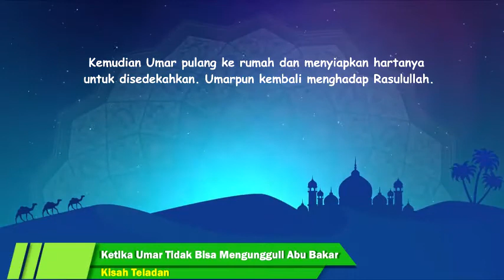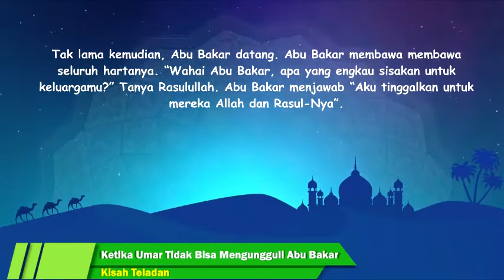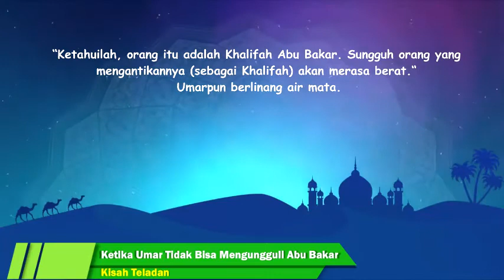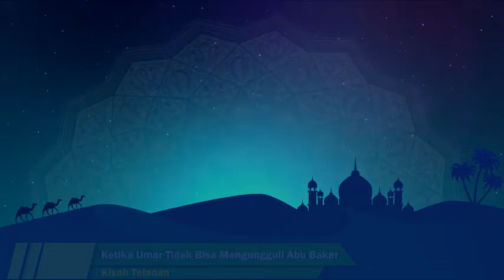Ketika Umar Tidak Bisa Mengungguli Abu Bakar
Kisah ini saya ambil dari buku "The Great of Two Umar's" karangan Fuad Abdurrahman yang diterbitkan oleha penerbit Zaman. Buku ini mengisahkan kisah hidup dua Khalifah paling legendaris : Umar bin Khatab dan Umar bin Abdul Aziz.